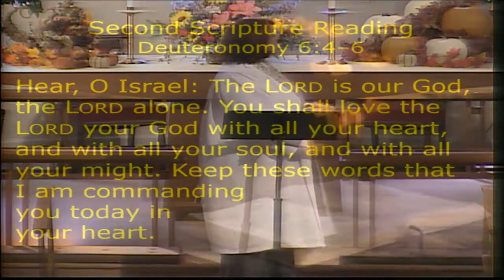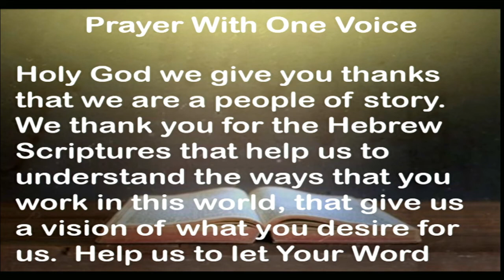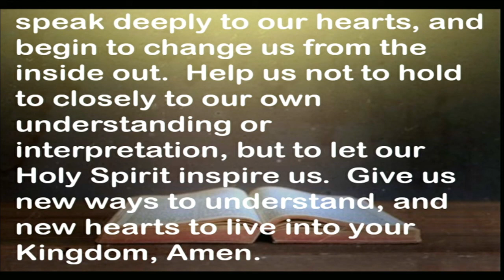Part 1, "Reading the Bible For All its Worth"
Part 1 of our sermon series "Reading the Bible for All Its Worth", from Rev.